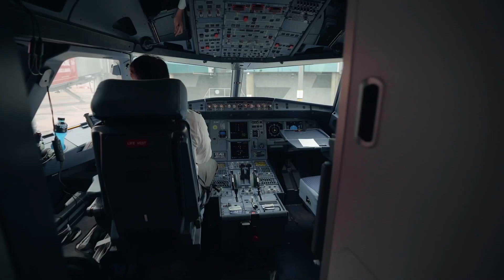Sueño Luego Viajo: Perú se está preparando para darte la bienvenida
¡Perú también sueña con volverlos a ver! Hemos venido trabajando medidas y protocolos para hacer que te sientas seguro y protegido en tu próxima visita.
¡Bienvenidos, nuevamente!